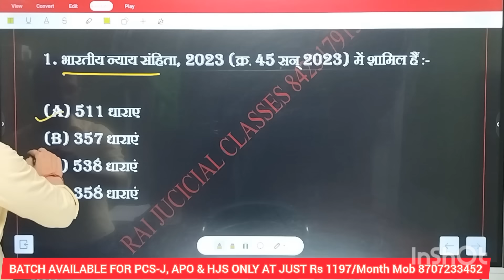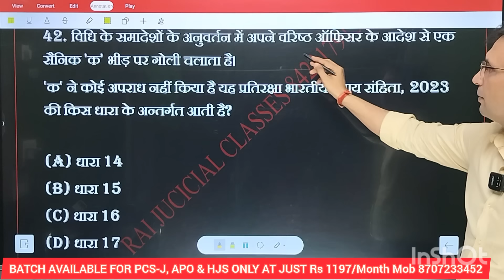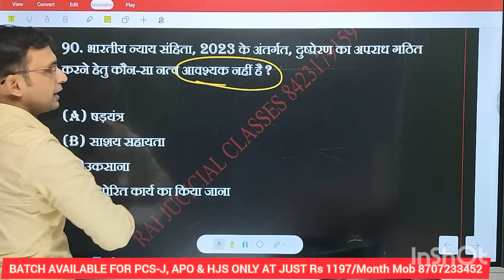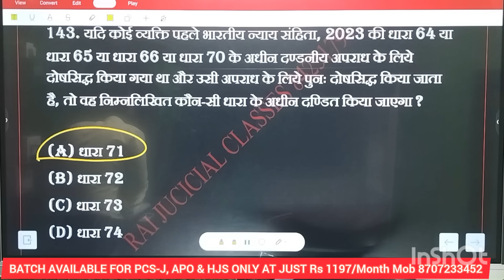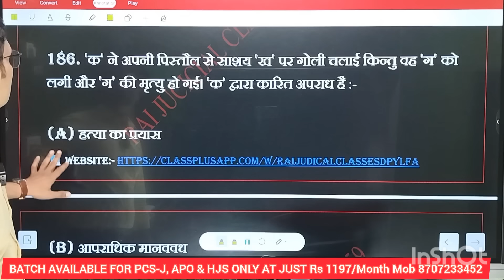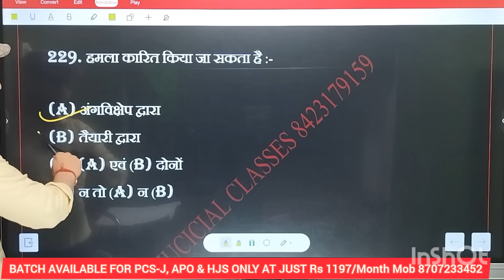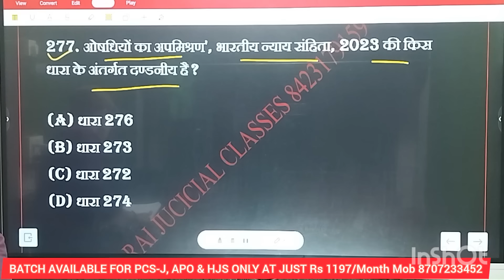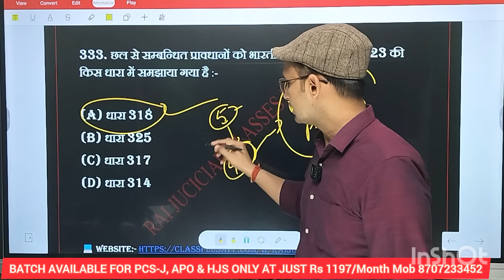MCQ On BNS || सम्पूर्ण भारतीय न्याय संहिता एक ही लेक्चर में || by D K RAI SIR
Rai judicial classes के इस प्लेटफार्म पर APO , PCS- J और लॉ से जुड़े सभी परीक्षाओं की तैयारी कराई जाती है , और छात्रों को मार्गदर्शन दिया जाता हैं जिससे छात्र अपने प्रथम , द्वितीय प्रयास में ही सफल हो सके भटकाव न हो । और क्षमता सही दिशा में लग सके । इसीलिए सक्सेस RATIO में हम सबसे आगे हैं।